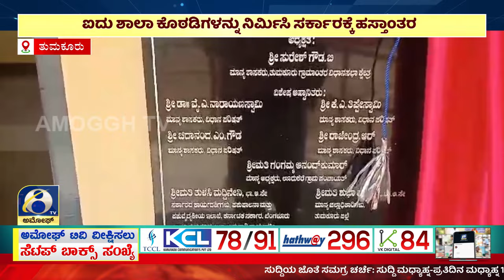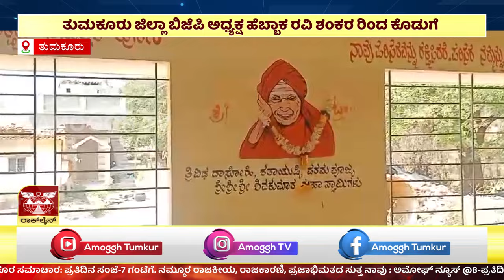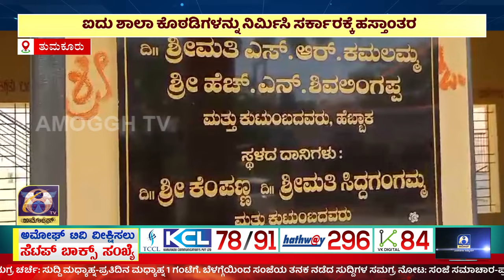ಅಮೋಘ್ ನ್ಯೂಸ್ | Amoggh T.V | @8PM | 04-03-2024